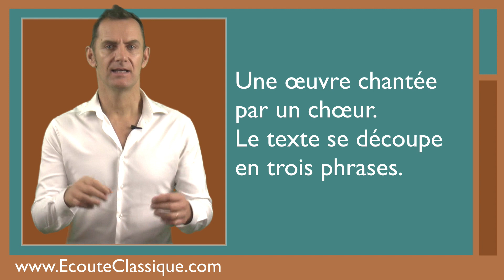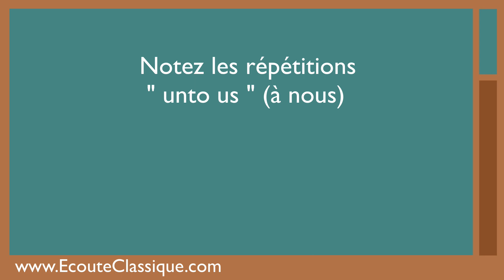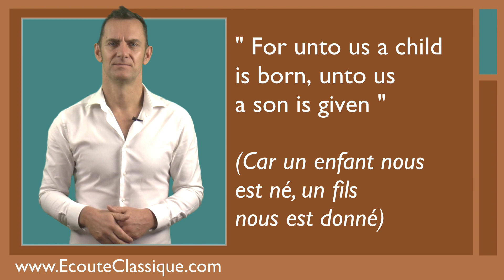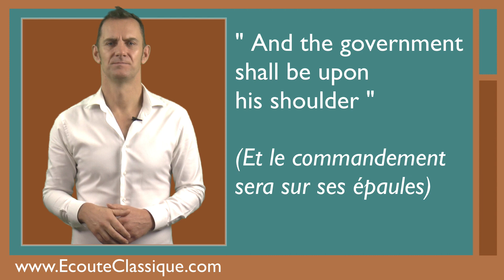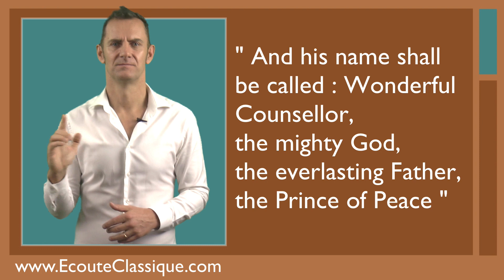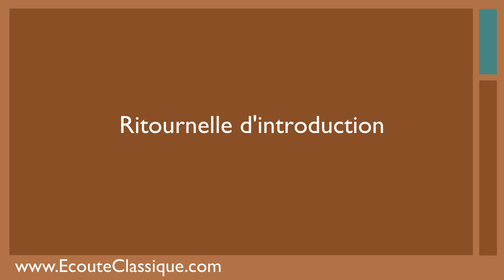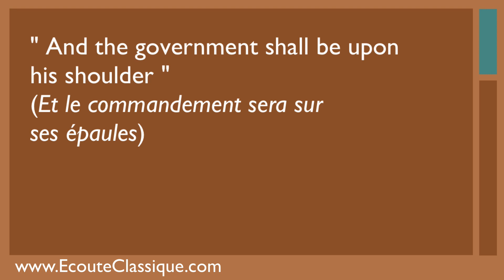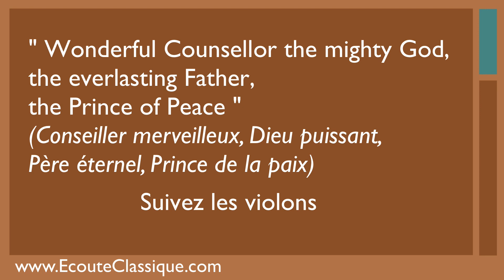La joie en musique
Comment figurer la joie en musique ? Écoutez les propositions de notre compositeur qui présente une ritournelle que vous garderez en tête !
Pour apprendre à écouter les œuvres classiques, sans être musicien,  suivez nos Exercices d'Écoute en vidéos. Pas à pas nous vous accompagnons pour profiter pleinement des œuvres musicales pour plus de plaisir d'écoute !

Achetez le livre Ecouter la musique classique, ça s'apprend ! (éditions Eyrolles)